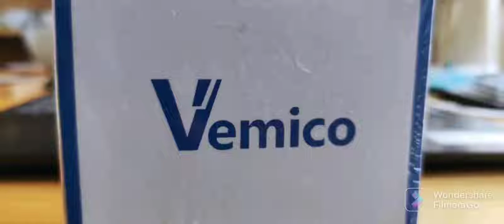DJI OSMO replacement batteries|| Batteria di ricambio per DJI OSMO